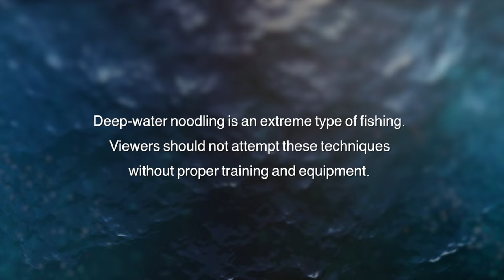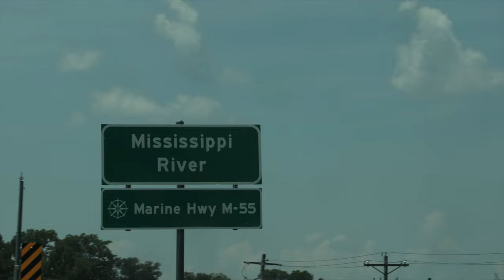Deep Water Noodling - Chasing Monsters - Fishing Show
Dive into the murky depths with us as we embark on a heart-pounding adventure in the Southern US, mastering the art of noodling to catch giant catfish using nothing but our bare hands! This isn't just fishing; it's a battle against nature's underwater titans. Join us as we push the limits, exploring deep waters and taking on catfish noodling like never before. Will our hands be quick and strong enough to land a behemoth from the deep? Watch to find out how courage and adrenaline fuel this wild ride!

Join Cyril Chauquet on a gripping global expedition, diving into oceans and venturing into remote lands to encounter colossal underwater creatures. From tiger sharks in the Bahamas to Africa's fierce freshwater fish, each episode is an adrenaline-packed adventure, showcasing awe-inspiring sights, daring encounters, and the thrill of facing nature's giants.